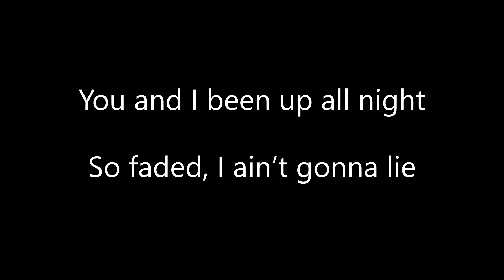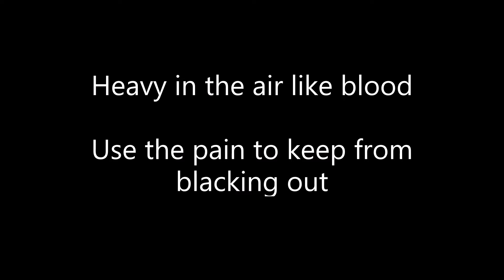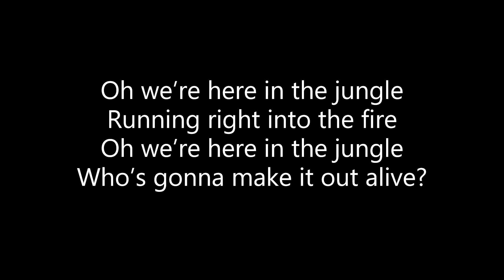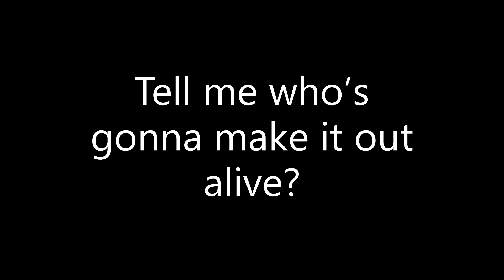Zayde Wolf - The Jungle (Lyrics)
ALL CREDITS TO ZAYDE WOLF!